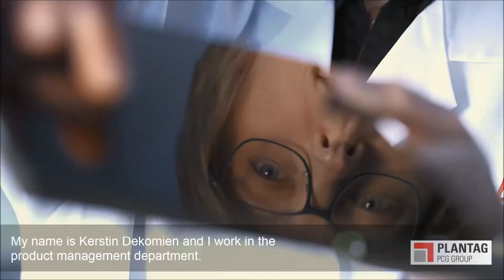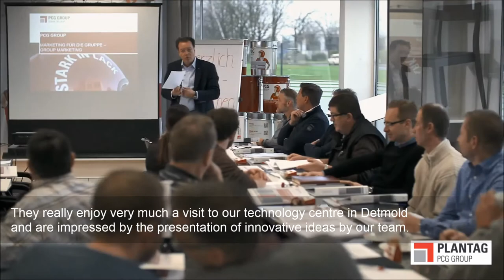PLANTAG Coatings - Image-Video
INNOVATIVE AND COMMITTED
Innovative thinking and special commitment have made us an internationally recognized manufacturer of coatings and a specialist for surface technology. But with all our cosmopolitanism our homeland has remained extremely important to us.

CLEAR AND STRAIGHTFORWARD
This is what we are known for in the Lippe District in the north-east of North Rhine- Westphalia. And for Hanno Baumann, who manages the family-owned company in the third generation, these values are also the cornerstones of his company and his corporate culture.

A MODERN EMPLOYER
As a modern medium-sized coating manufacturer we currently have more than 120 employees at our headquarters in Detmold. Worldwide the PCG Group employs over 220 people of many different professions – from industrial clerks and technical field staff to laboratory and application engineers. And of course we are continuously looking for new motivated and flexible staff members who strengthen our company. The basic condition is innovative thinking and faithful cooperation , as these are the promises we gave to our staff and last but not least to our customers.